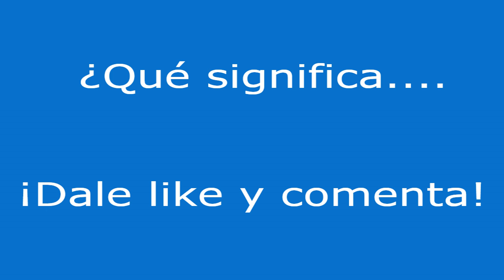¿Qué significa dixit?